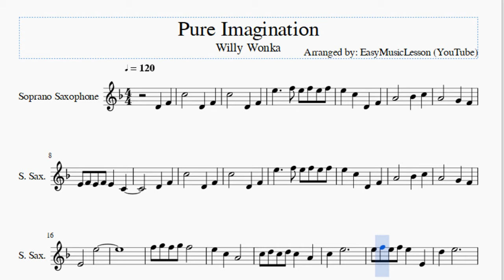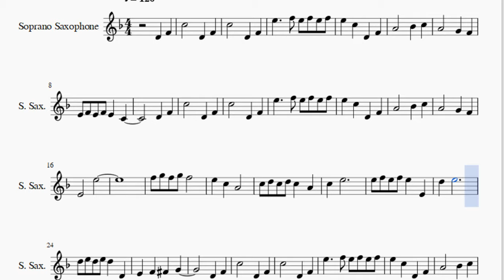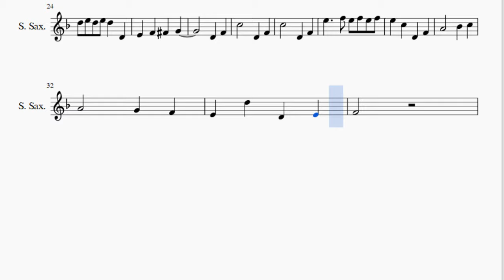Soprano Sax Sheet Music: How to play Pure Imagination by Willy Wonka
Here is a sheet music/tab video on the song Pure Imagination by Willy Wonka on the soprano sax. A soprano sax sheet music arrangement which is transposed to notes that are easily played by soprano sax, for the song Pure Imagination by Willy Wonka.

EasyMusicLesson2 teaches you to play the your favorite instrument, through well-arranged sheet music so that you too can learn how to play Pure Imagination by Willy Wonka on the soprano sax as fast as you can. A soprano sax sheet music with backing tracks to help your play the song better.

Notes of the tutorial:
D4 F4 C5   D4 F4
C5   D4 F4
E5   F5 E5 F5 E5 F5
E5 C5 D4 F4
E4 F4 E4 F4 E4 C4
D4 F4
E4   E5
C5 D5 C5 D5 C5 A4
C5 E5
E5 F5 E5 F5 E5 E4
D5 E5
D5 E5 D5 E5 D5 D4
E4 F4 Gb4 G4
D4 F4
F4